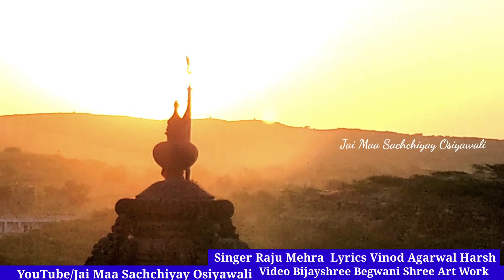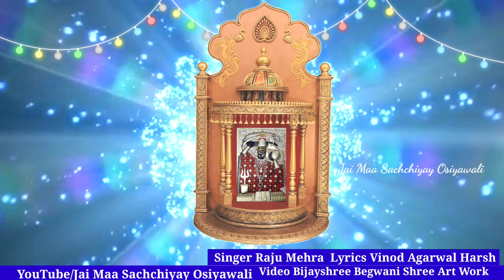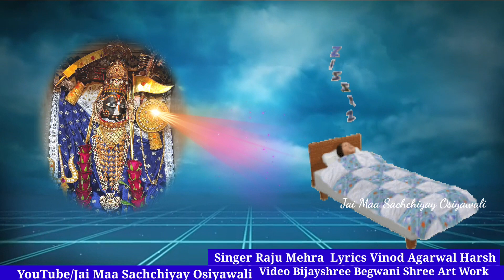बेटी की एसी अरदास सुनिए पहली बार | धमाकेदार भजन | माताजी की बेटी को माताजी से यही वर चाहिए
Singer Raju Mehra Video Bijayshree Begwani Shree Art Work Music Dipankar Saha Lyrics Vinod Agarwal